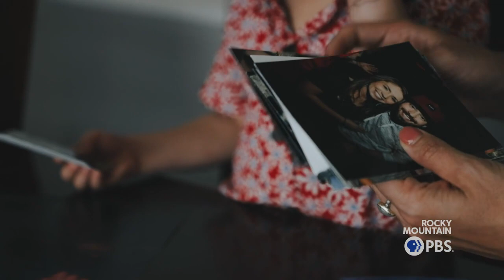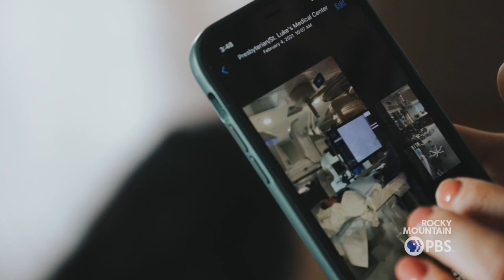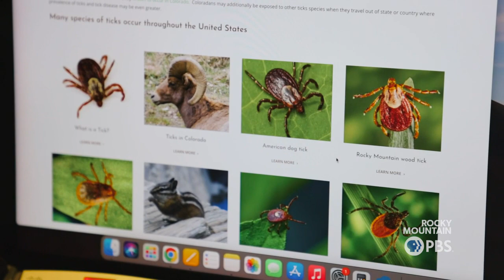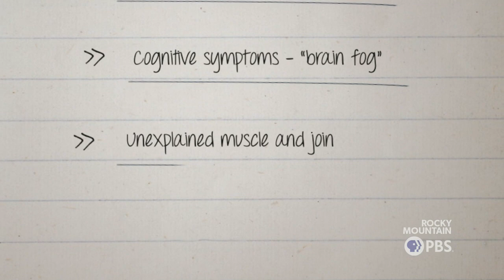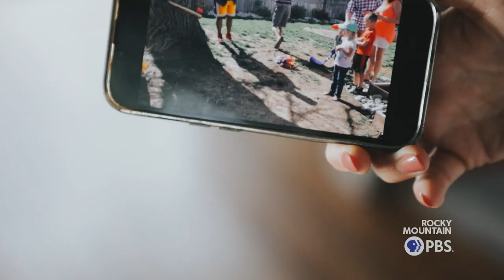The debate and deadly effects of Lyme disease in Colorado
Samantha Davis and her 3-year-old son Felix sit together at their kitchen table. A large pile of photographs sits in front of them, and they slowly start to make their way through it.

“Oh my gosh, what are we doing?” Davis asks Felix as she shows him a picture. “Rafting with Papa!” he excitedly responds.

Davis continues to flip through the stack and lands on a picture of her husband wandering through a canyon in Moab, Utah. Her expression becomes somber.

“Here’s Papa in Moab, probably the year he got bit,” she sighs. “We had no idea what the early symptoms of Lyme disease were, or what untreated Lyme could do to you.”

Davis lost her husband Nate Watters on June 5, 2021, to complications from Lyme disease and mold poisoning. He was 36 years old.